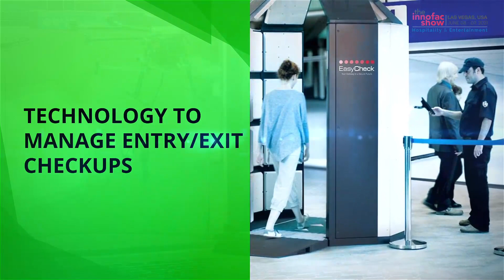Stadiums - Guidelines for Rebound from the Crisis!!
Attend The Innofac Show - Exploring the Current Market Scenario, Cutting-edge Technology, Business Drivers, and Collaboration Opportunities. Most Importantly, We will Focus on the Channels that will Offer Immense Growth Opportunities.

We have All Your Needs Covered!

We're looking forward to see you on June 8-9 2021 The Innofac Show

If you haven't registered yet, be sure to Register Now